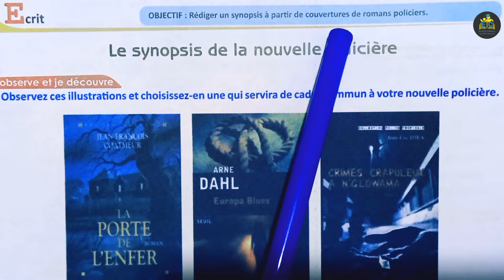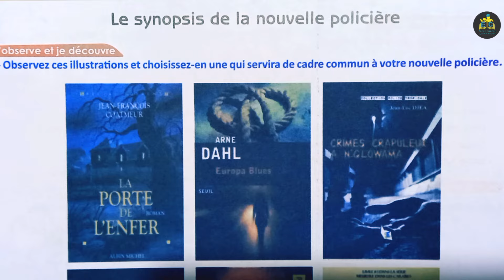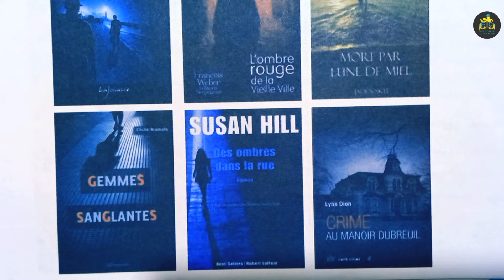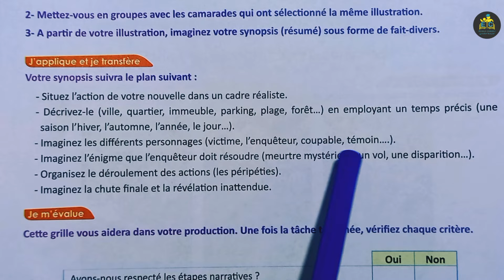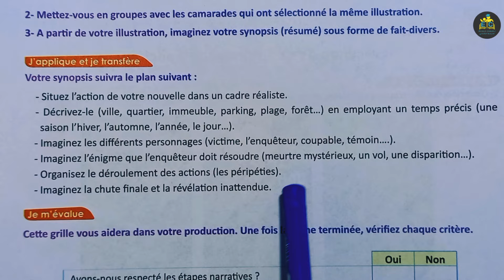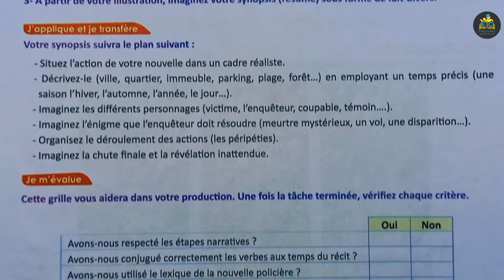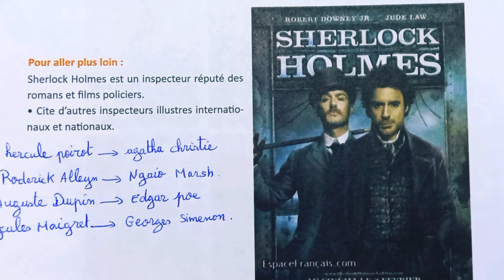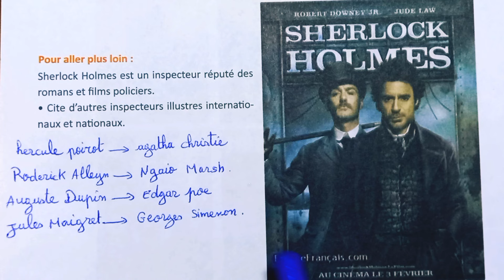passerelle français 3 AC page 125 126 édition 2022